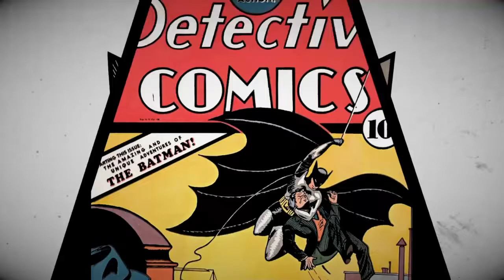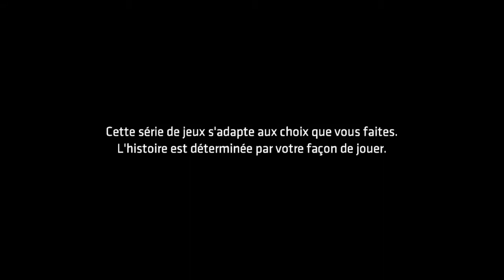Batman|T'as gé-chan Dent ! /Episode 7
Il a grave gé-chan Dent, abusé .